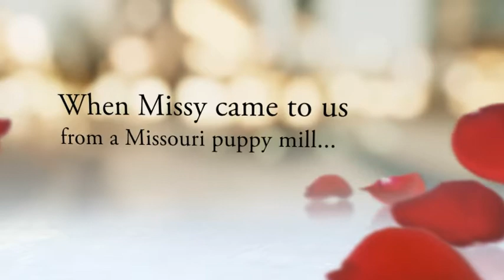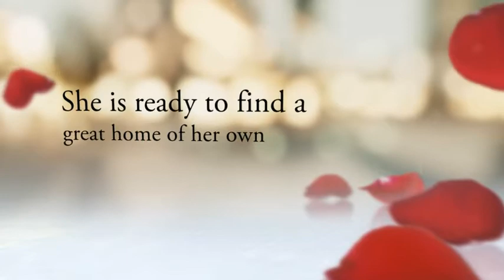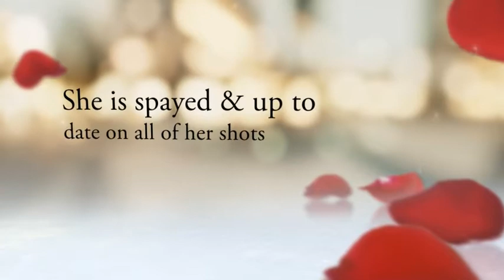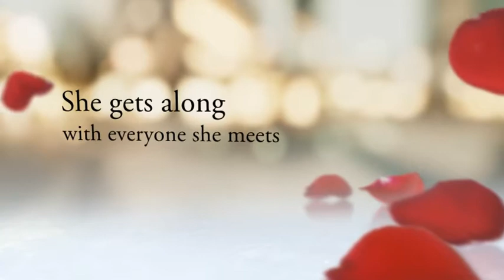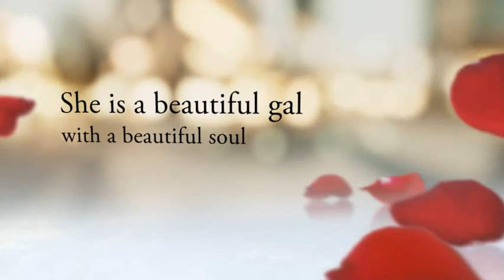Missy #22488 in Appleton, WI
Missy Poo: 6-9 yr old black & tan female, docked tail and cropped ears. 15", 16.5 lb.
Meet Missy Poo! The sweetest most loving Momma dog there is! She has had a tough live living confined to a dog run being bred time and time again her whole life, but this will be her last litter. Now she can retire and enjoy the luxuries other dogs take for granted... couches, sleeping under the covers, toys... she LOVES her toys! Missy is very sweet. She loves getting scratches and belly rubs. When you stop she will raise her paw up to wave you back for more. She can be a bit timid in new situations, but adjusts quickly. She gets along great with other dogs and completely ignores the cat. If you think you could give this girl a wonderful, loving home please fill out an adoption application.
Note: Missy is located in Appleton, WI - and we will not fly this girl.
IMPS Tag: 22488
If you wish to adopt, please fill out our IMPS Min Pin Adoption Application